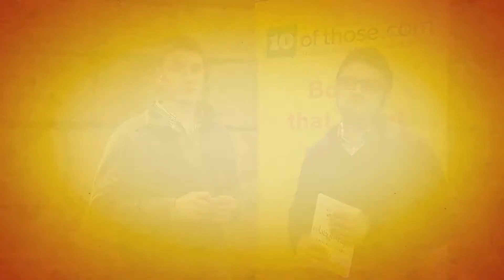Relationships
Are church relationships really a mess worth making? This book by Paul Tripp and Timothy Lane shows us how they are designed to reflect the character of God, and how they can glorify His name.